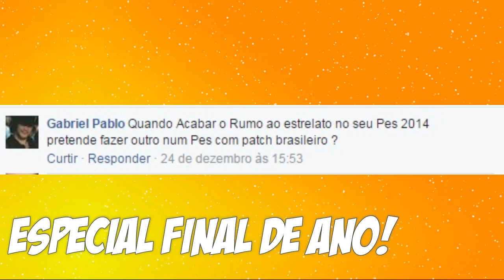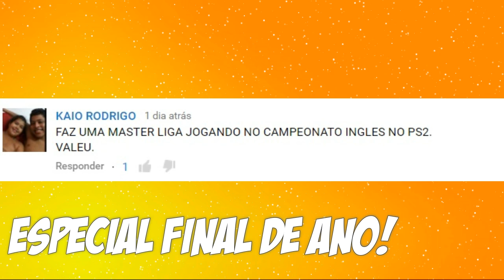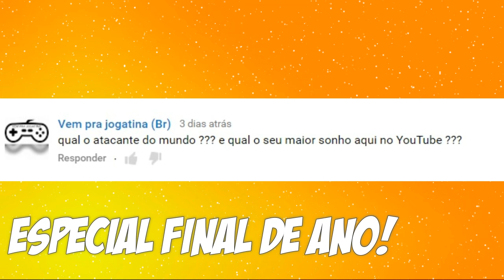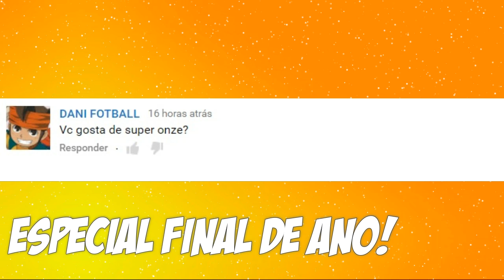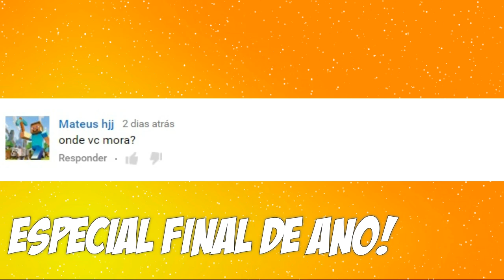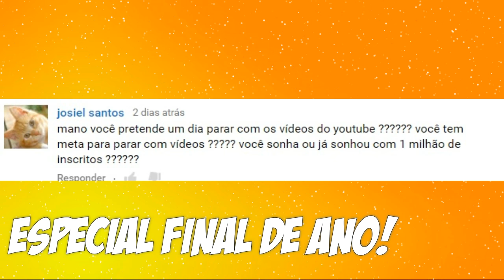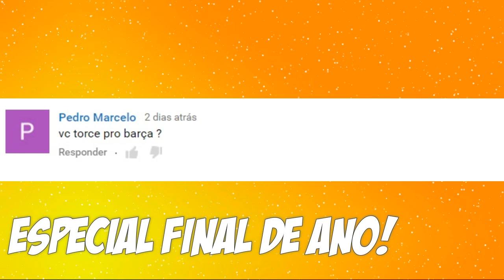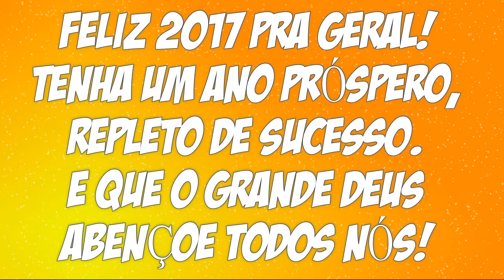MOSTREI O ROSTO? RESPONDENDO os INSCRITOS - ESPECIAL FIM DE ANO!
Musicas: The Killers - When You Were Young (Jorgen Odegard Trap Remix)
Geoxox - Your Eyes
Major Lazer - Cold Water (Encore Trap Remix) ft. Justin Bieber, MØ
San Holo - Lights

PSN: SamuelKadest
Steam: SamuelKadestYT